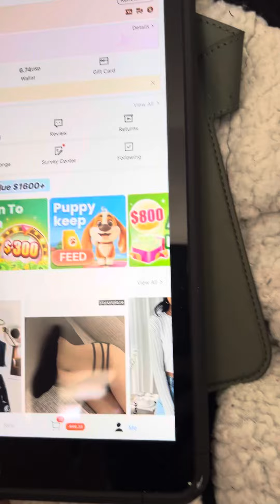Directors & writers super abuse of disabled person “me” my one virtual pet I love for the take. Ass